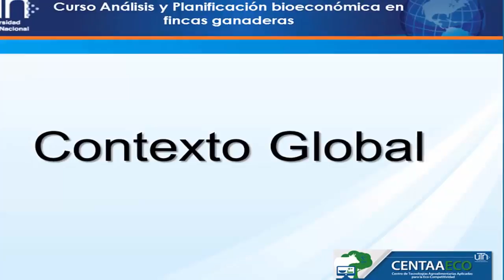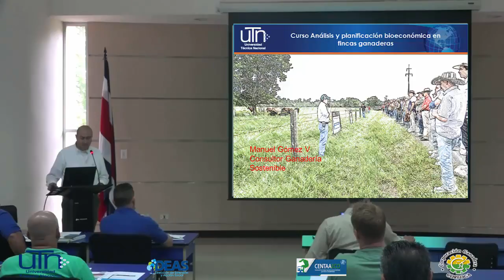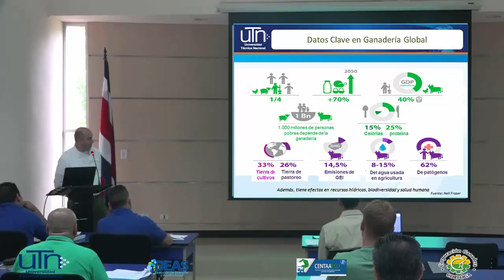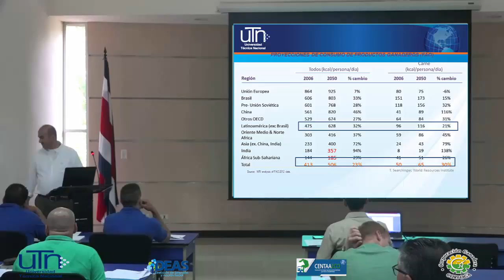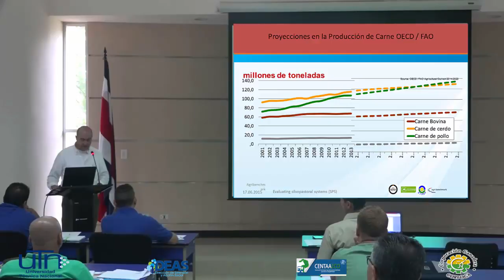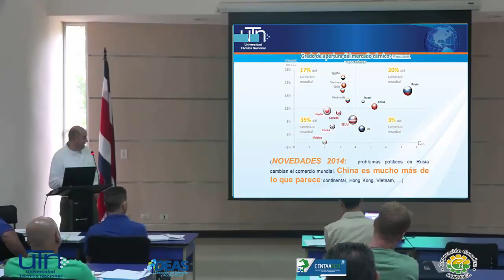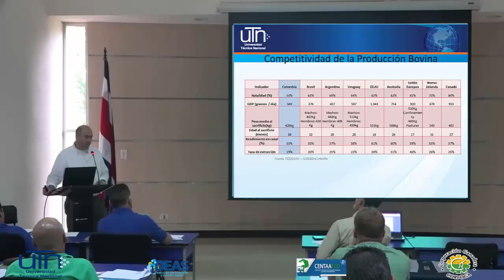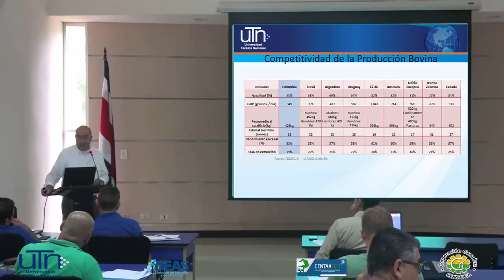Curso: Análisis y Planificación Bioeconómica en fincas ganaderas. 1- Contexto Global.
A cargo del Dr. Manuel Gómez Vives -  Consultor de ganadería sostenible.

Actividad realizada en las instalaciones de la Sede Atenas de la UTN, el día 21 de agosto de 2017.